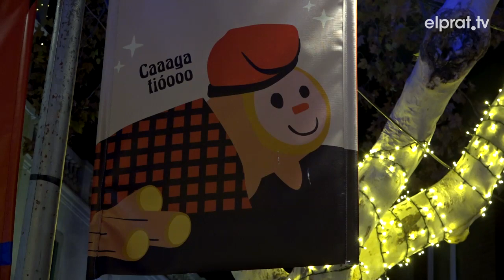Les diferents maneres dels pratencs de gaudir el Nadal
Les Festes Nadalenques han omplert el Prat de llums, pessebres, decoracions i com no podia ser d'una altra manera, de la ciutadania gaudint d'aquestes dates a la nostra ciutat. Cadascú a la seva manera.